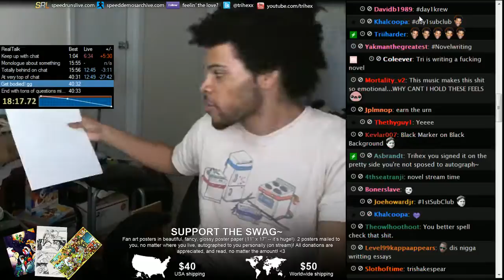RealTalk (highlight) -- "How to flex your e-penis to others" monologue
"You think you'll tell Hideo Kojima to sign the -back- of your Metal Gear boxart? Fuck no! You tell dat nigga to sign your forehead, then get a tattoo traced over it!'